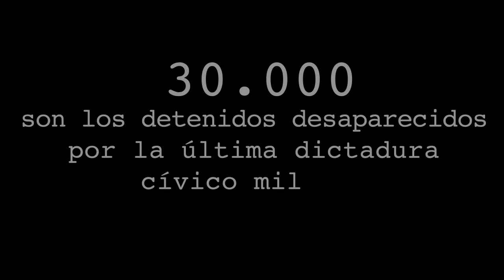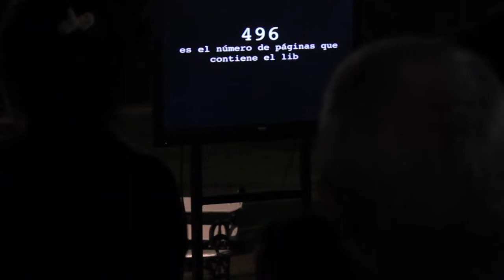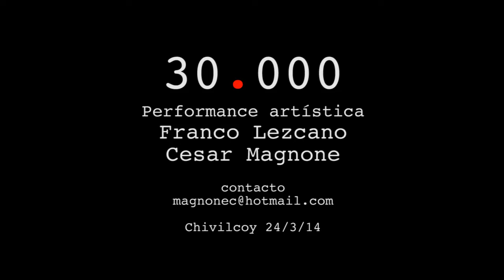30000 documental - Performance artística Lezcano/Magnone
Performance artística realizada en 2014 por Franco Lezcano y Cesar Magnone en Chivilcoy, Argentina.
La temática aborda el exterminio y tortura que recibieron 30.000 personas en la época de dictadura en nuestro país desde 1976 hasta en 1982.
Video realizado por Ignacio Oteiza y Agustín Manavella ( La Bici audiovisual)